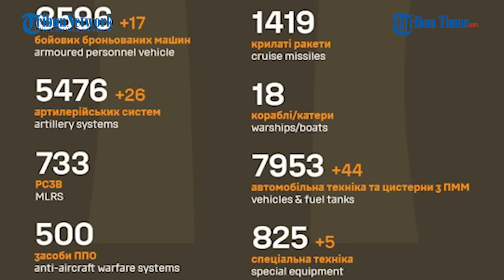Serangan Drone Peledak Rusia Paksa Pasukan Ukraina Keluar dari Paritnya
TRIBUN-TIMUR.COM - Drone peledak Rusia kembali menyerang parit yang dihuni Pasukan Ukraina.

Parit tersebut diserang tiga drone FPV atau peledak Rusia.

Rekamannya beredar di Telegram pada Rabu, 30 Agustus 2023.

Dalam keterangan unggahan disebutkan awak FPV Angkatan Bersenjata Rusia terus berupaya mengeluarkan Pasukan Ukraina dari lubang paritnya.

Ledakan dahsyat memaksa pasukan Ukraina mundur.

Setelah Pasukan Ukraina meninggalkan paritn, Rusia mengklaim berhasil menduduki posisi tersebut.

Selain itu selama perang berlangsung Rusia juga melaporkan secara total, 466 pesawat Ukraina, termasuk 247 helikopter, 6.234 kendaraan udara tak berawak dan 433 sistem rudal anti-pesawat Ukraina telah dihancurkan.

Sementara dari kubu Kyiv, kementerian pertahanan Ukraina merilis 570 Pasukan Rusia tewas dalam sehari terakhir.

Sehingga total 262.410 Prajurit Rusia dieliminir sejak awal konflik hingga hari ke-554.

Narator: Ririn